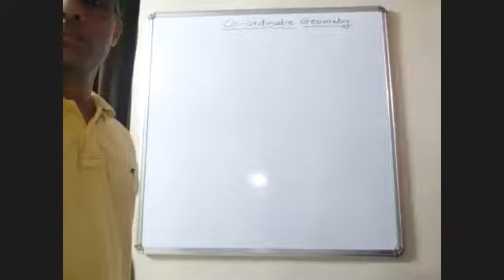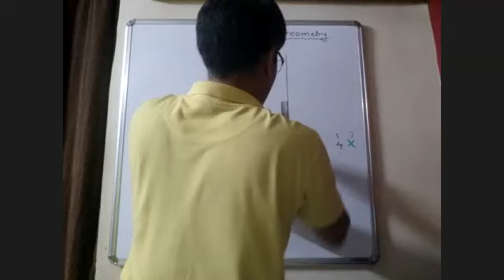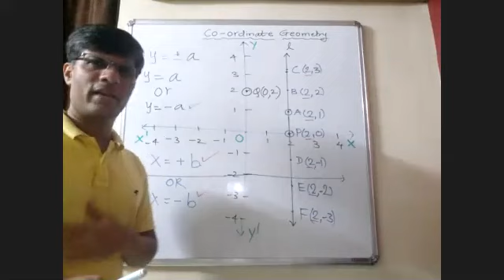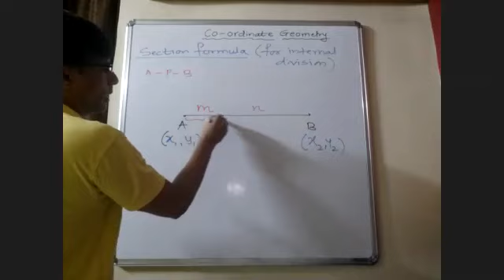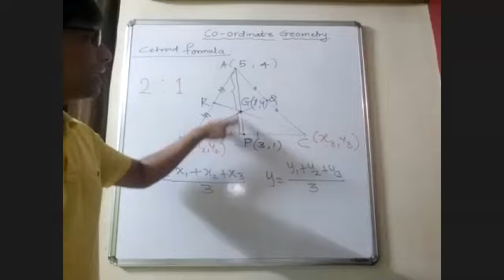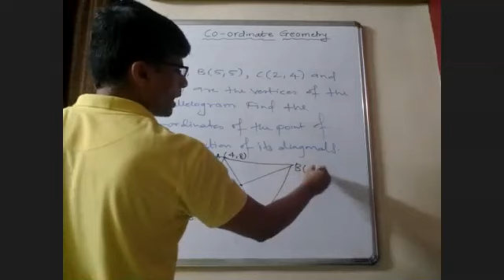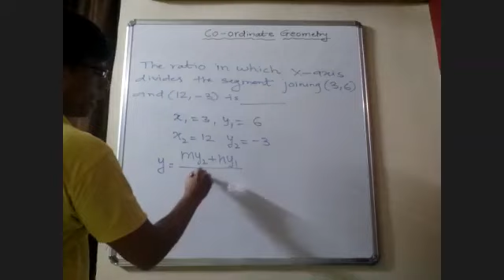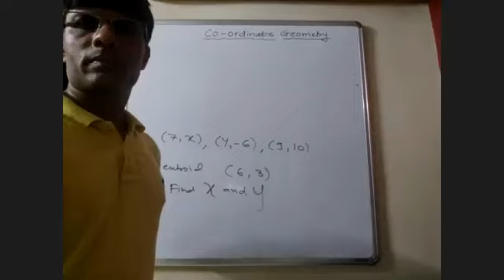CET 2021 Geometry - 29 July - Co-ordinate geometry